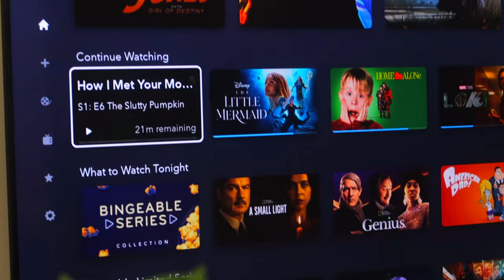nos emocionamos porque sale el sol | unos días conmigo + favoritos 2023 💗🧴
hola holaaa!!! hoy os traigo un vlog en casita y fuera por fin porque salió el sol jeje, gracias por verme siempreee 🧡